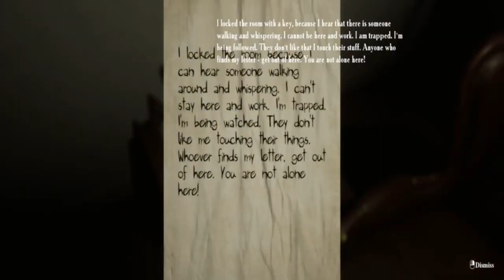Locked Up:Prologue / Demo / PC Gameplay ( No Commentary )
The game “Locked Up" is the first project developed in 2020 by the studio EMIKA_GAMES consisting of one person.

Locked Up Prologue was played from Steam on PC.

Featured Friends